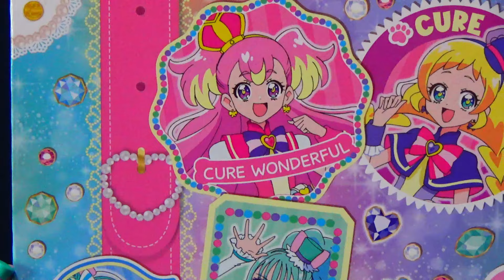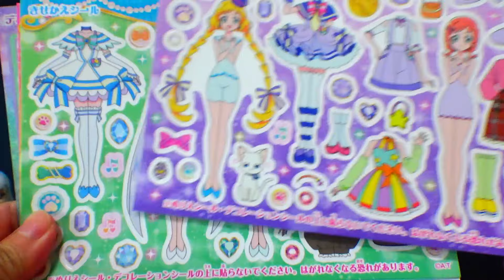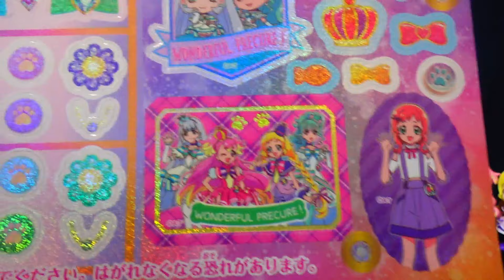【わんだふるプリキュア】きせかえシールトランクを紹介❤️